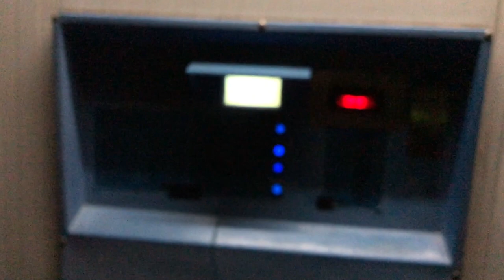Odklanjanje masnoce sa dijelova motora